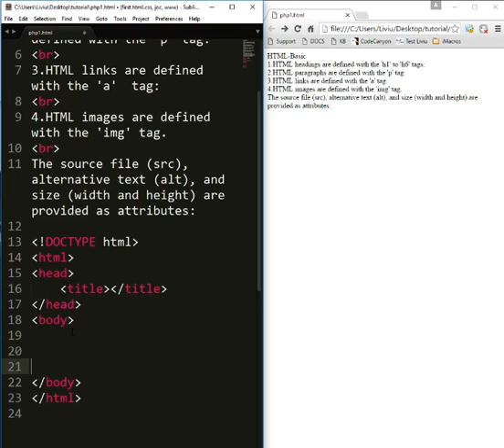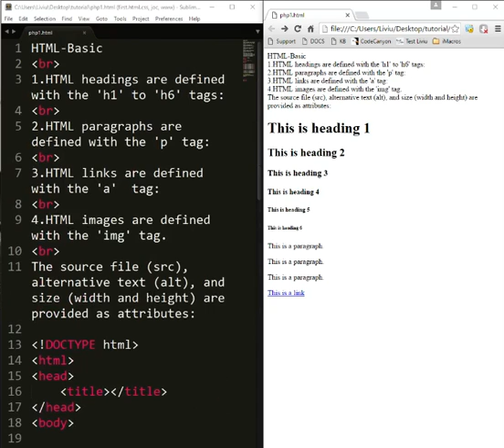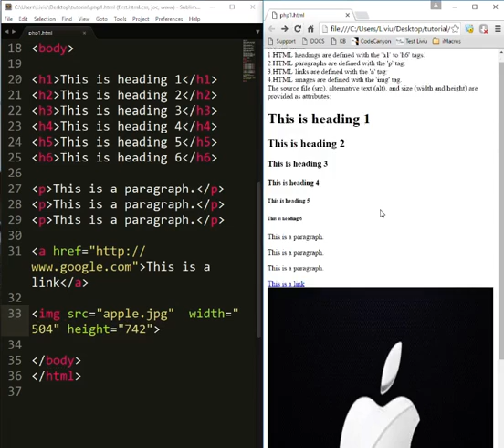Learn Html Basic - 1.Head 2.Paragraph 3.Link 4.Image - in 2 Minutes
Html Basic - 1.Head 2.Paragraph 3.Link 4.Image